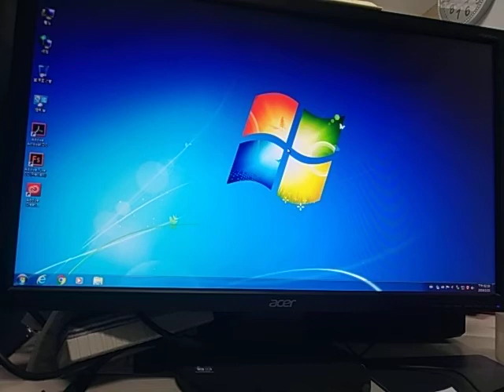V 20190221 141515 vHDR On DW0221A06 林柯P學3C Dreamweaver HTML+CSS ( Lin-Ko-P & 3C )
DW0221A06 林柯P學3C Dreamweaver HTML+CSS ( Lin-Ko-P & 3C )